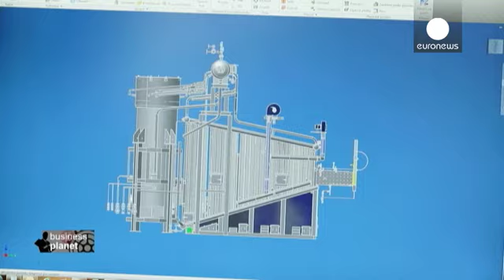Фонды ЕС для малого бизнеса: на что и как потратить? - business planet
Как именно тратятся  средства европейских фондов, выделяемые  малым и средним компаниям на развитие?  Куда  в первую очередь инвестируют небольшие фирмы, чья  цель - заявить о себе?

Знакомьтесь - чешская компания "Степ Трутнов". 5 лет назад фирма, чей профиль - емкости высокого давления, взяла курс на диверсификацию.  Ей  понадобились консультационная поддержка и деньги. Компания делает запрос в  Европейский фонд регионального развития и получает 900 тысяч евро, которые позволяют ей освоить п...